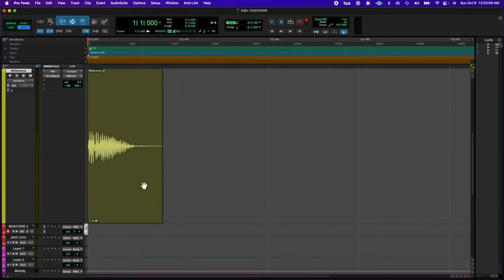20221008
farts are always funny.